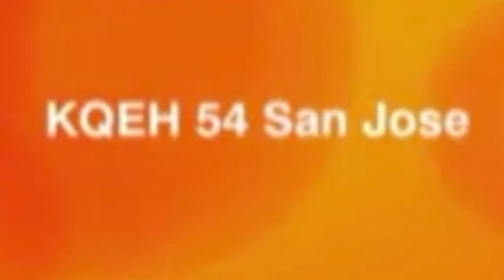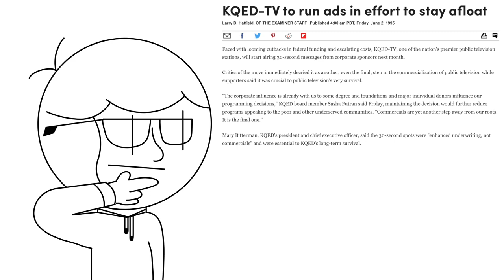PTLE Episode 19a: KQED (San Francisco, CA) | Alden Moeller Inc.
One of the lesser known stations, with some pretty good logos but an overused theme.